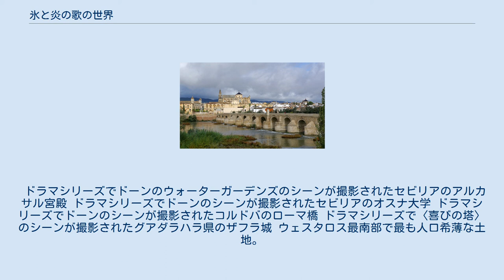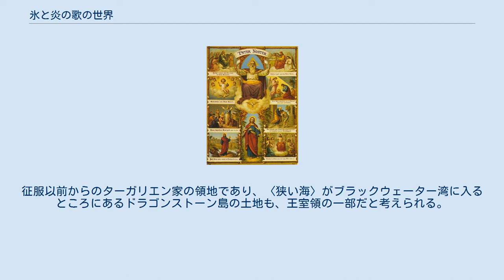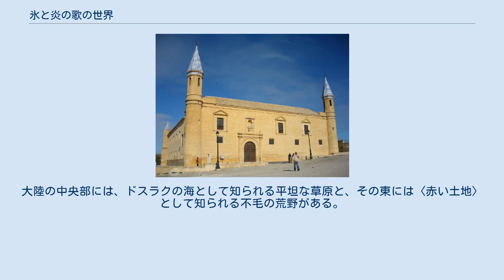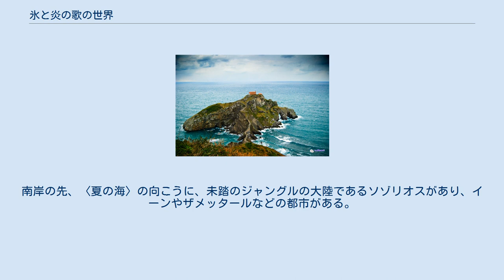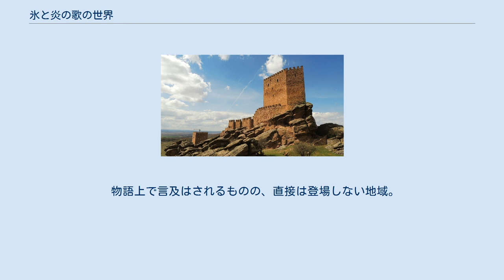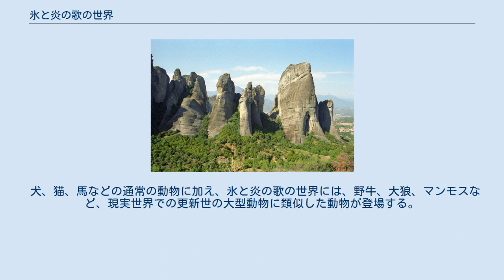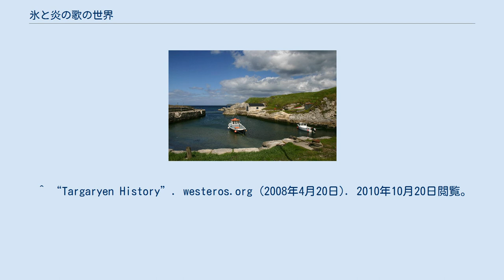氷と炎の歌の世界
氷と炎の歌 」 氷と炎の歌の世界 氷と炎の歌の世界（こおりとほのおのうたのせかい）では、ジョージ・R・R・マーティン著のファンタジー小説シリーズである『氷と炎の歌』の中に現れる、架空の世界について述べる。
小説に基づき、HBOドラマシリーズ『ゲーム・オブ・スローンズ』が放映されている。
 『氷と炎の歌』の物語は、ウェスタロスと呼ばれる大陸と、エッソスと呼ばれる大陸を主とした架空世界を舞台としている。
物語には3つの主要な筋があり、次第に絡み合うようになる。
第一は諸名家によるウェスタロスの王座を巡る争い、第二はウェスタロスの国境となる巨大な氷の〈壁〉の北での〈異形〉と呼ばれる脅威の増大、第三は13年前の内戦で殺された王の娘であるデナーリス・ターガリエンのウェスタロスへの帰還と玉座を求める野望である。
なお、ドラマシリーズでは、内戦は17年前に起きたことになっている。
 ウェスタロス以外にも二つの大陸がある。
巨大なエッソス大陸は、ウェスタロスから〈狭い海〉を隔てた東側に位置する。
エッソスの、ウェスタロスに最も近い西部には独立した都市国家群である自由都市群がある。
エッソスの南岸沿いはまとめて夏の海の土地と呼ばれており、奴隷商人湾や、ウェスタロスの旧王家であるターガリエン家の古の故郷である、ヴァリリアの廃墟がある。
 エッソスの南には、ソゾリオス大陸がある。
黒い肌の人間が住み、ジャングルが多く、疫病がはびこり、ほとんど探検もされていない、ということ以外はこの大陸について知られていない。
 氷と炎の歌の物語は、おもにウェスタロス大陸が舞台である。
その広さは南アメリカ大陸にほぼ等しい。
しかし、極度の低温と、〈野人〉(〈野性人〉)として知られる敵意に充ちた住民のために、極北の地は未踏のままである。
北部は南部よりも人口が少ない。
 〈征服戦争〉の前は七つの独立した王国に分かれていたが、 ターガリエン家の主権のもとに統一され、各領域はそれぞれ一つの名家によって統治されてきた。
統一後も、これらの領域はまとめて七王国と呼ばれる。
七王国の社会は封建社会であり、大小の領主が支配地の領民から税を取り立てる。
これらの領主は各領域の支配的な名家に忠誠を誓う旗主となる。
 以上の九つの領域がいわゆる七王国である。
正確に言えば、七王国とはターガリエン家にかつて統治された土地を指し、大陸を指すウェスタロスと同義語ではない。
七王国は大陸の大半を占めるが、〈壁〉の向こうの極北の地はウェスタロスではあっても七王国の一部ではない。
 ウェスタロスは、何年も続くがその長さは予測できないという、不規則な季節に苦しめられている。
氷と炎の歌の序盤において、ウェスタロスは10年も続く夏を満喫していたが、同じくらい長く厳しい冬が来ると恐れられている。
 七王国においては、結婚は神聖なものであり、結婚によらない私生児は厳しく差別され、高貴な生まれの私生児は各領域で定められた姓を名乗らされる。
 原作者は北部をスコットランドに例えている ウェスタロスの北半分であり、ウィンターフェルのスターク家によって治められている。
北部は他の六王国を合わせたほど広いが、人口は希薄である。
雪が降り、冬の気候は厳しい。
 ホワイト・ハーバーの街は繁栄した港として描かれている。
北部の北の境は、アリセーン女王によって〈冥夜の守人〉(〈夜警団〉)に永久に与えられたニューギフトであり、南北50リーグ(240キロメートル)ほどの幅で東西に広がる。
 ネック(地峡)の湿地が北部と南部の境界である。
ネックの沼地には、小柄な湖上生活者が住み、スターク家の旗主(旗手)である〈灰色沼の物見城〉(グレイウォーター・ウォッチ)のリード家に治められている。
狭く通行困難な土地であり、難攻不落のモウト・ケイリン城も備えるがゆえに、この地域は自然境界であり、南部からの侵略に対する防衛線となっている。
このため、北部は〈最初の人々〉の習慣を色濃く残す土地となった。
北部に生まれた高貴な私生児は、“スノウ”姓を与えられる。
 その他の主な城はボルトン家のドレッドフォート、スターク家の親戚であるカースターク家のカーホールド、トールハート家のトーレンズスクエア、アンバー家の〈最後の炉端城〉(ラスト・ハース)、グローヴァー家の〈森林の小丘城〉などである。
 鉄(くろがね)諸島はウェスタロス大陸の西岸沖の〈鉄人の入江〉(〈鉄人の湾〉)にある荒涼たる7つの島-パイク、グレート・ウィック、オールド・ウィック、ハーロー、ソルトク...